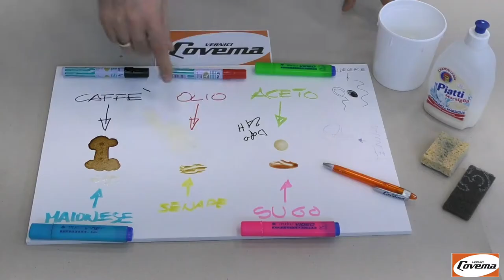Intacta - La pittura Supersmacchiabile Covema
Intacta è la innovativa pittura lavabile e supersmacchiabile di COVEMA che presenta caratteristiche di bassissimo assorbimento di tutti gli sporcanti della casa con doti di eccezionale pulibilità e resistenza superficiale.
Con un normale detergente sgrassatore sarà possibile eliminare qualsiasi traccia di sporco e unto dalle pareti di casa vostra anche utilizzando, dove necessario, l'azione delle più tipiche Spugnette Abrasive.
Olio, sugo, senape, caffè, coca cola, pennarelli (anche quelli indelebili), mani sporche, tracce dei termosifoni, contorni degli interruttori elettrici potranno essere puliti senza problemi.
INTACTA, la pittura senza macchia e senza paura.